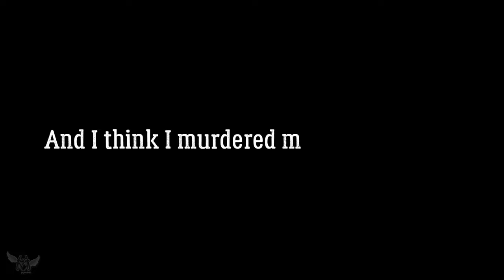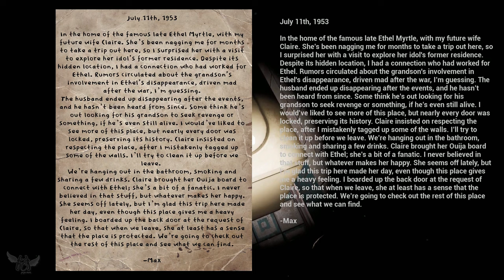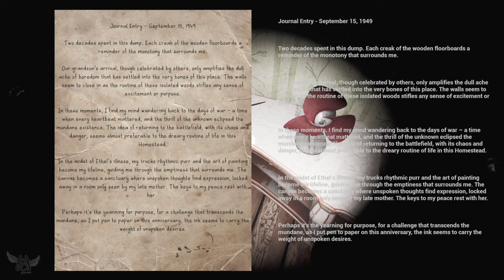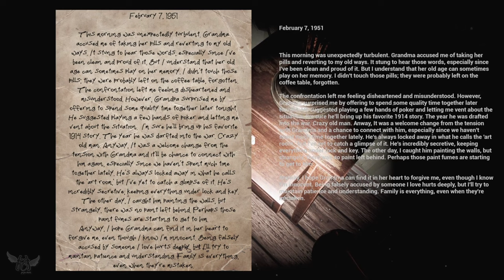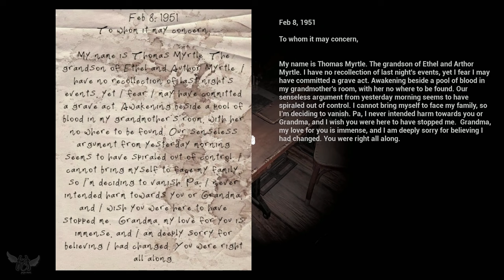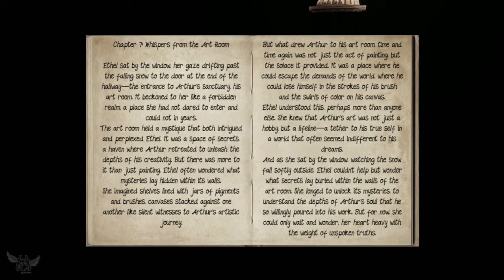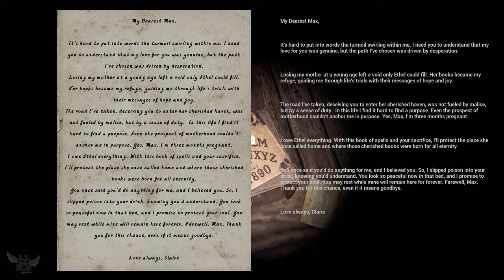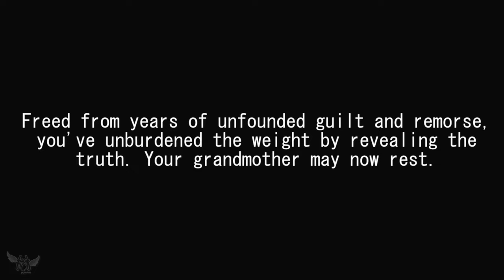ETHEL [WALKTHROUGH] - INDIE HORROR GAME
Playing the game Ethel, Today!
About the game Ethel: You take on the role of Thomas Myrtle a World War II veteran. The war left him not only with physical wounds but also with the invisible scars of PTSD. Despite his bravery on the battlefield, Thomas returned home only to find himself battling a different enemy: addiction. This addiction took a toll on his marriage, eventually leading to its dissolution, and plunged him into a spiral of homelessness.